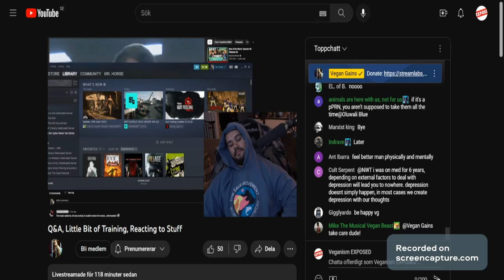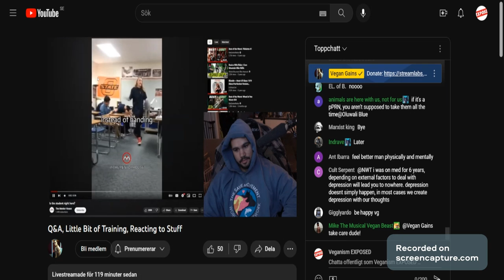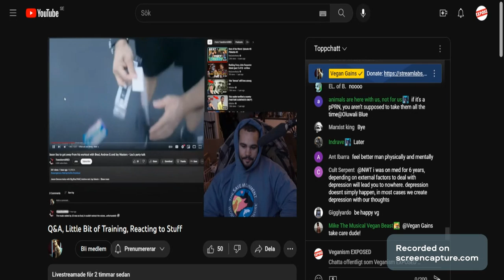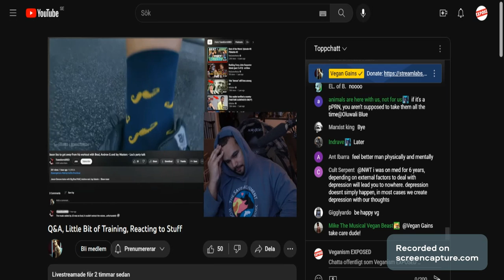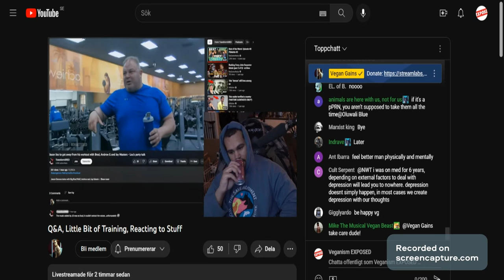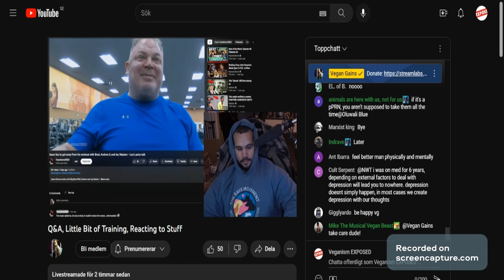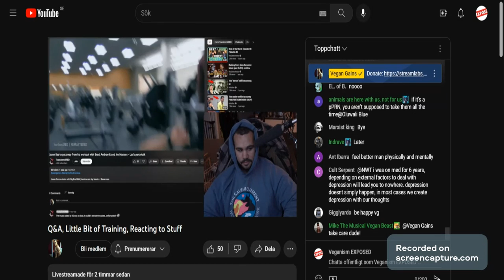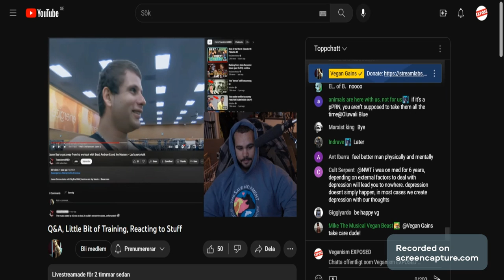Vegan Gains Ends Stream Early. Wants to Take Fentanyl